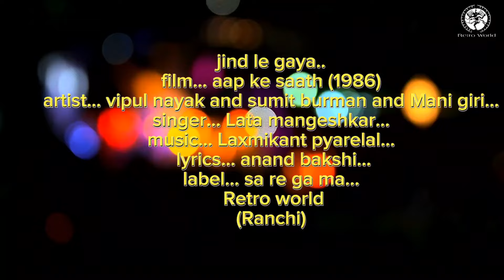zind le gaya....Film.Aap ke saath..(1986)... vipul nayak,lata mangeshkar, laxmikant pyarelal..